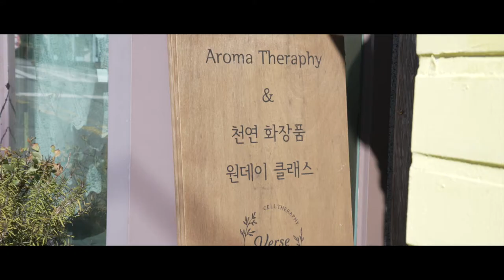2021 부산금정거리예술축제와 함께하는 금정구 착한가게 - 아로마벌스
2021 부산금정거리예술축제와 함께하는 금정구 착한가게

올해 부산금정거리예술축제는 "돌(아)봄"이라는 컨셉으로 코로나 19로 침체된 지역상권에 힘을 불어 널기 위해 지역의 착한가게들의 홍보영상을 제작하여 지역과 이웃을 돌아보고자 합니다.

🏚열한번째 착한가게 - 아로마벌스

부곡동에 위치한 아로마벌스는 아로마를 통해 나를 케어하는 시간을 제공하는 아로마 공방입니다. 타 공방과 달리 테라피 클래스를 운영 중이며 아로마를 활용한 다양한 소셜 공방과 커스터 마이징 등 다양한 클래스로 향기로운 문화를 체험하실 수 있습니다.

*인스타그램 계정 정정 : aromaverse_official

2021 부산금정거리예술축제
일시: 10.22.(금)~24(일) 13:00~20:00
개막식: 10.22.(금) 19:00